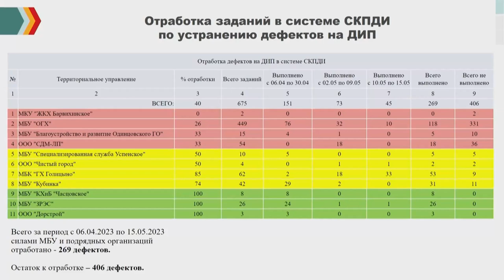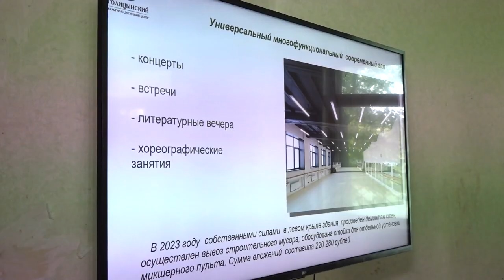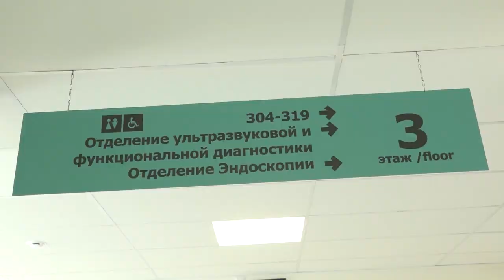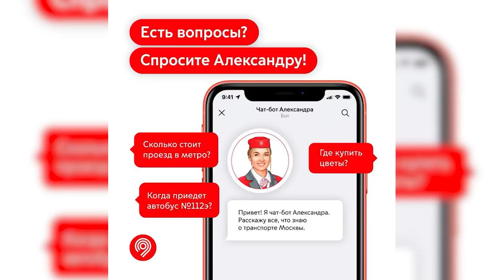Утро на ОТВ 19.05.23